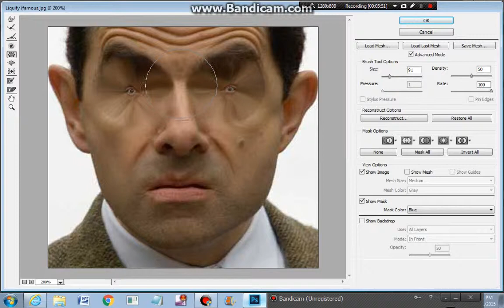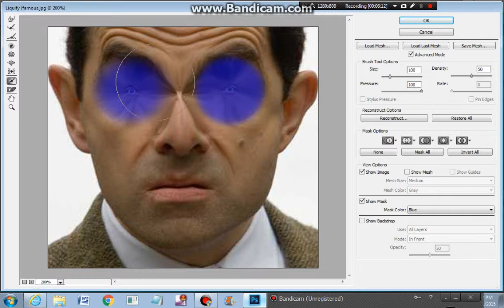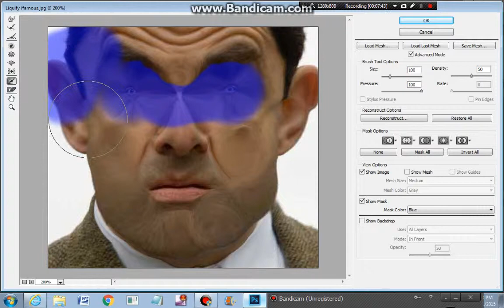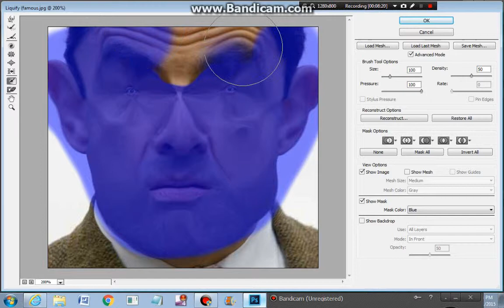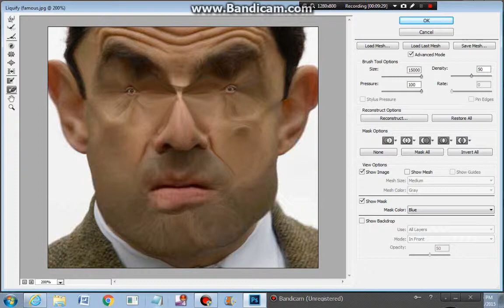photo shop 1# with dr bulldog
today i made my first photo shop video if you like it then it the like button.